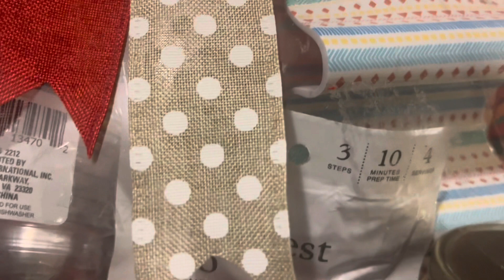Dummy proof gift basket designing and bow making: Follow me!!